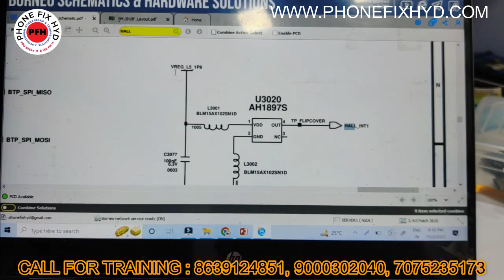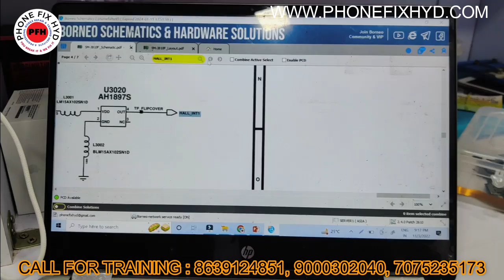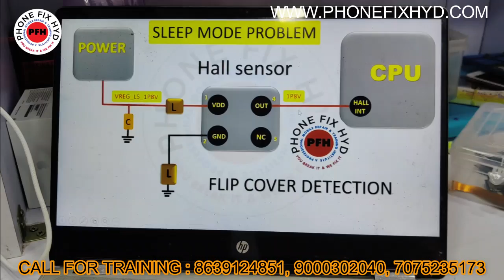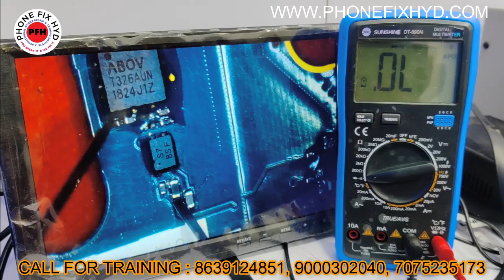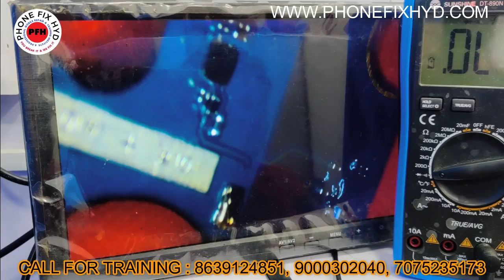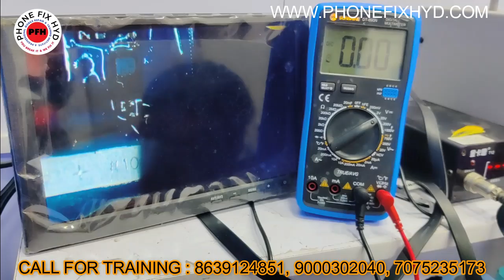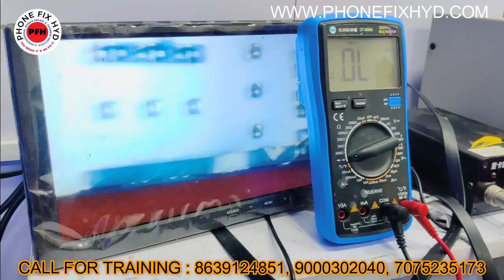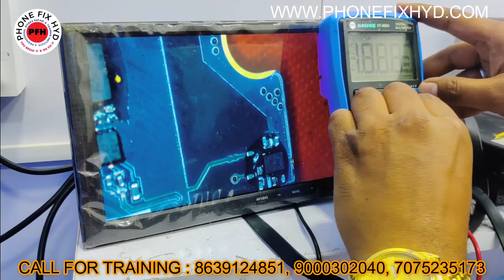ALL ANDROID SLEEPMODE PROBLEM 100% SOLUTION || 100% PRACTICAL VIDEO LIVE REPAIR BY @FEROZ SIR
4 day में इतना कुछ सिखाया स्टूडेंट्स को जो दूसरा इंस्टीटूट नही सिख सकता गॅरंटी है मेरी मज़ा न आए तो फीस रिफंड गारंटी ( 12Hour ) 100% लाइव प्रैक्टिकल क्लास !!

👉इंडिया का सबसे नो1 बेस्ट मोबाइल रिपेयर कोचिंग सेंटर
👉5दिन में अगर 4G cpu दन न किया तो फीस रिफंड की गॅरंटी जो.
👉दूसरा कोई इंस्टीटूट नही देता !!

👉15साल से ज़्यादा experience Teachers.
👉Room free
👉Boards free
👉 onn 4g mobile free for CPU & EMMC WORK.
👉Life time support
👉Work with professional tools.
👉Easy way to remove shorting, half shorting, leakage & dead mobile repair.
👉15 से ज़्यादा सेट्स लिए fulty..
👉लाइव रिपेयर करिये..
With in 5 days 4G CPU 100% DONE IF NOT  Full 1000% Fees Refund.
 (Limited Seat )
International Classes with fully A/c 100% schematic & 100% practical classes. 4hours theory -- 8 Hour 100% practical Class Daily.

We don't have any other branches...

Room free
45000 fees
Lifetime support
Again can join second time no fees
2tb tested flash file free
Android basic to advanced 20 days course👇👇👇
CALL FOR TRAINING:
CALL FOR ADMISSION:

course detail.

* Schematic diagram
* Laptop
* Ufi, easyjtag, software tool.
* 100% practical work for
* Room free.

 Etc.